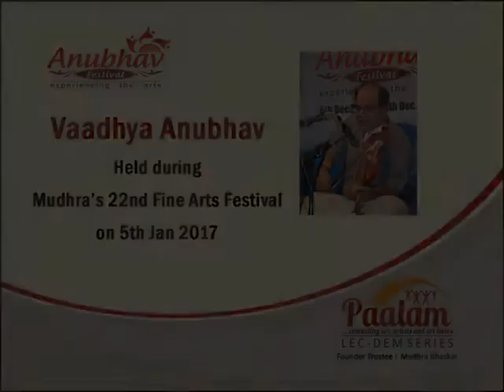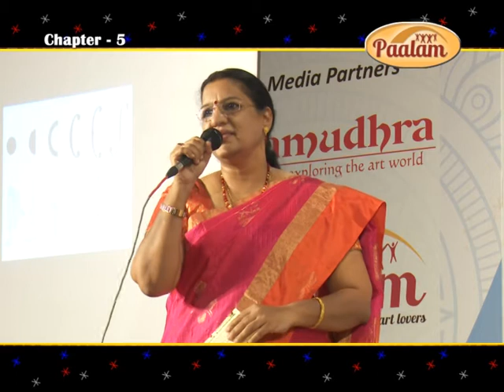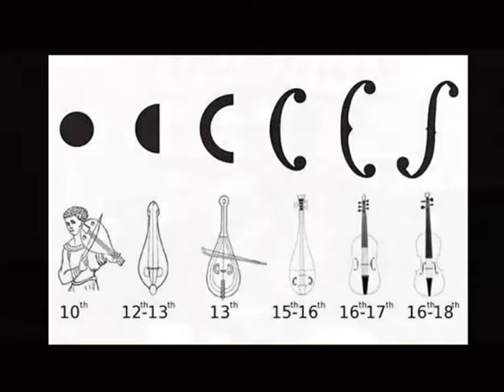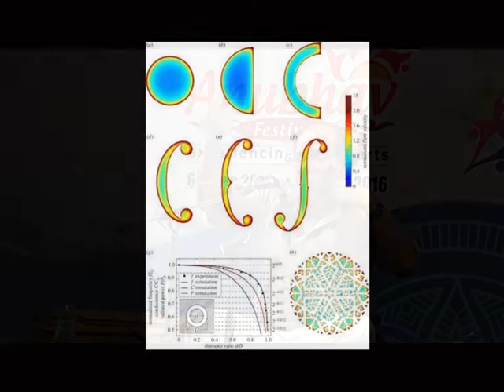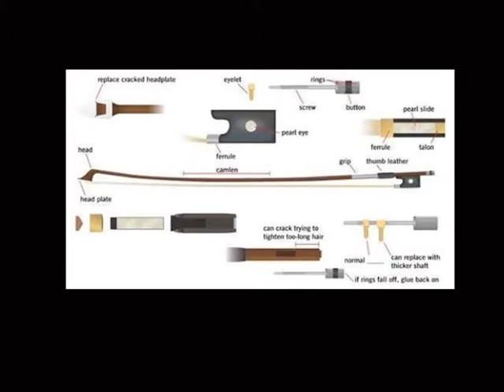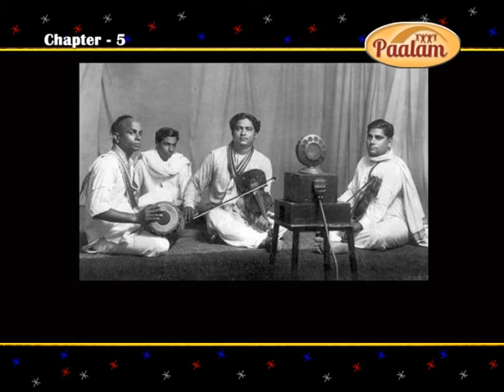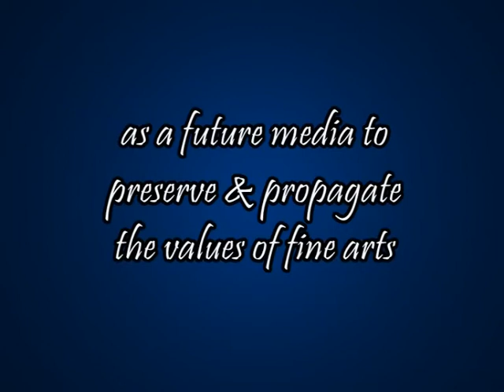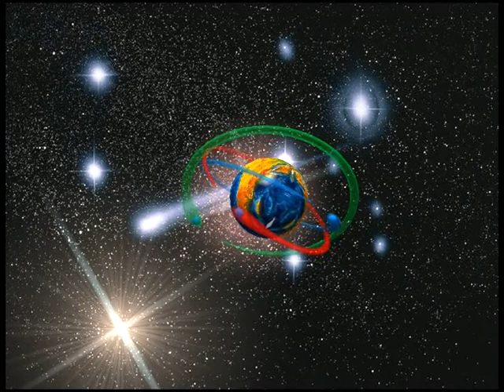Lecture Demonstration on Violin by Dr.Sriram Parasuram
This is a live programme held at Paalam's Anubhav Fesival on 5th Jan 2017 during its annual lec-dem series in Chennai.